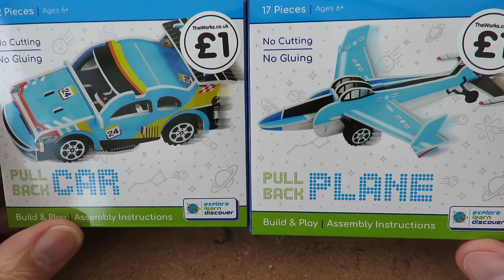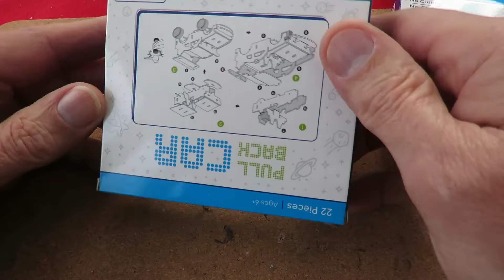Can I make a 4WD pullback toy car CAR BUILD